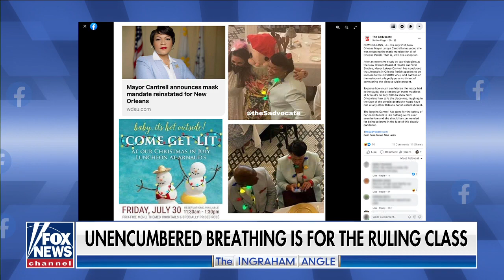Raymond Arroyo reacts to Hunter Biden's latest 'courageous' venture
Fox News contributor Raymond Arroyo joins Laura Ingraham for an early edition of 'Seen and Unseen.'